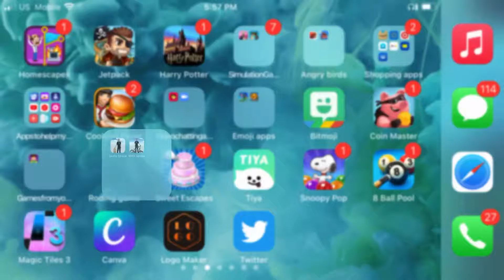Can I be a good Biker?[BMX space](played by The Gagemaster)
Today I will be playing BMX space an app just like last time with skate space and I am going to see if I can bike